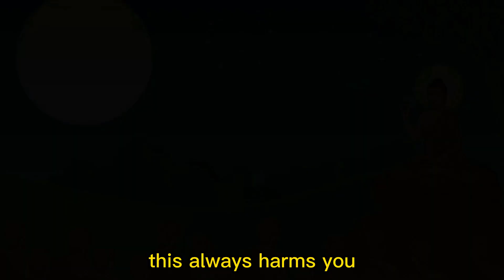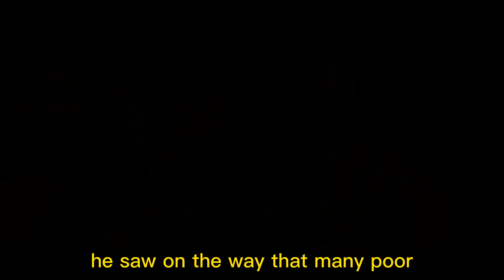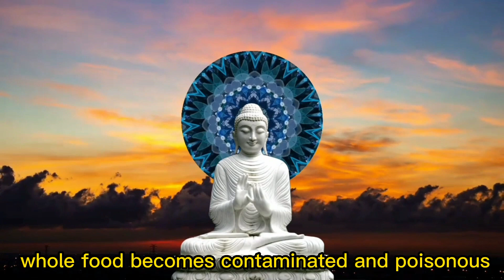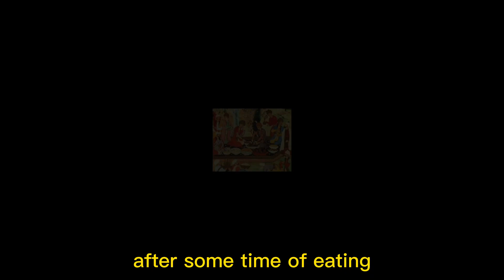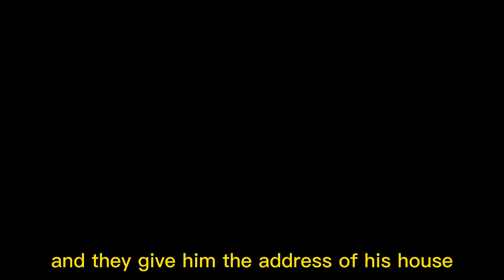YOU WILL CHANGE MINDSET FROM DOING THIS KARMA | Buddhist Moral Inspirational Story to Change Mindset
Buddhist Moral Inspirational Story to Change Mindset | Buddha story on Karma

This is Buddhist motivational story to change your mind set on Karma in English. Gautam Buddha story in English, a monk says to his disciple to change his mind set about behaving any other person, blaming to any other person. this is a bad deeds on blaming without verifying another's Karma. This is a big sin, and the bad deeds which effect your life in future. so that before blaming to other, must know their Karma their deeds. This Buddhist story to change your life. this English moral story of Monk and disciple on Karma and change mind set will definitely change your life.

If you like this video then kindly share with your family and friends.